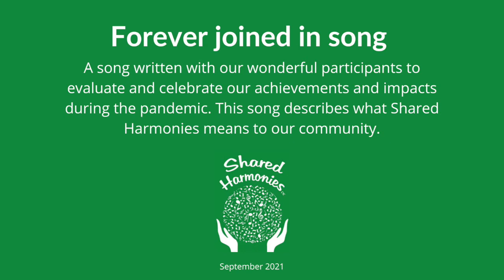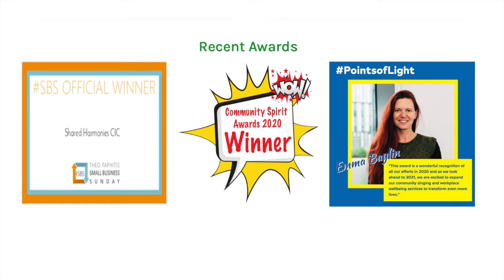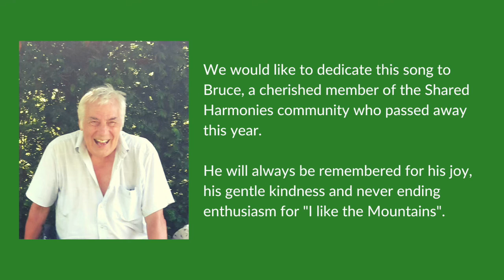Forever Joined In Song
The 15th October 2021 marks our 8 year anniversary and to celebrate we would love to share with you our latest song, co created with our participants, describing what being part of Shared Harmonies means to all involved.
Our thanks to all who have been part of this journey; participants, customers, directors, team, funders and supporters.